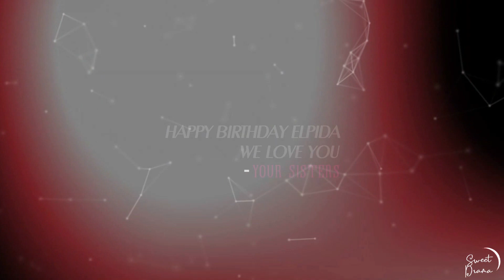● Stone ll Multicouples (w/ pavlina) for elpida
Hiiiii guys ! here's another multicouples i did with Pavlina for Elpida birthday. Sweetie, i was so happy we finally collab again even if it was short aha, it's always a pleasure to work with you ! love you

HAPPY BIRTHDAY BAE ! i wish you the best, i can't believe i whish you your birthday since years now! I love you so much, to the moon and back and beyond. You are one of the most amazing thing that happen to me when i did join youtube ! I just deeply hope you will love this video as much as i love you aha. We did our best ! I love you babe, happy birthday again !

I vid american couple and pavlina vid kdrama!
Coloring :  xxxxDream
Crossover/AU : couple
Song : in the title